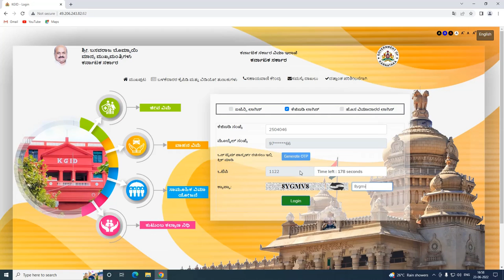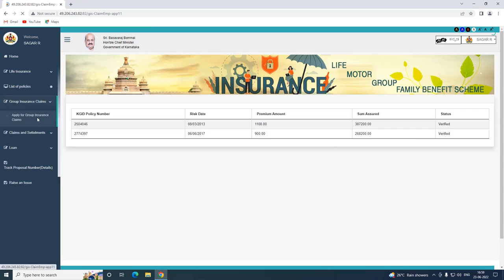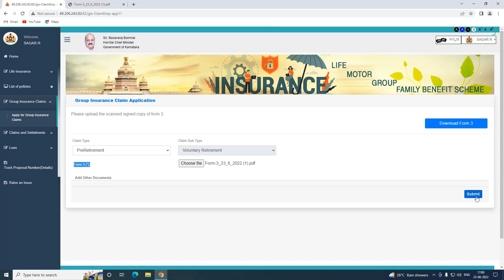Group Insurance GIS Claims Application FORM 3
Video Credit:- Department of KGID